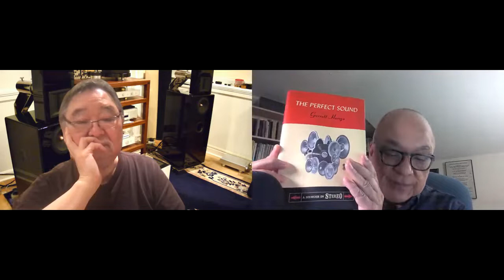Garrett Hongo discussed his book, "The Perfect Sound: A Memoir in Stereo" with Frank Abe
Garrett Hongo with Frank Abe
The Perfect Sound
Recorded on Monday, February 21 at 6 p.m. PST :: Virtually Hosted by Elliott Bay Book Company
   A poet, prose writer, and teacher who has been part of Elliott Bay’s programs since the mid-1980s, Garrett Hongo makes this welcome (virtual) return from his Eugene home, where he is Distinguished Professor at the University of Oregon, and has long been vitally supportive to numerous other writers,  to read from and talk about his long-awaited, singularly brilliant new book, The Perfect Sound: A Memoir in Stereo (Knopf). Music is decidedly here, but so is much else. Much else. Tonight he'll appear in conversation with Seattle writer and filmmaker Frank Abe.
“Garrett Hongo is a master, but be advised: this memoir will have you spending hundreds of dollars on audio devices, and hours of delight and even awe as you read. It is not all about stereos—it is an aria of living, hearing, feeling, writing. Masterful.” —Luis Alberto Urrea. “Contrary to Marcel Duchamp’s quip that one can look at seeing but cannot hear hearing, in The Perfect Sound we hear the proverbial juice flowing, or blood rushing, in the soul of a poet acutely attuned to a world of sounds. From his first soundscape of ocean surf in Oahu to Rabelais’s fantastical sea of frozen words, from cicada to Aeolian harp, from La Bohème at La Scala to the Heart Sutra at a Kyoto temple, Garrett Hongo ingeniously mixes personal memoir with cultural history and offers us an indispensable guide for the search of acoustic truth.” —Yunte Huang. Garrett Hongo’s other most recent books are the poetry collection, Coral Road, and The Mirror Diary: Selected Essays. He’s also author of the now-classic memoir, Volcano: A Memoir of Hawai’i.
   In conversation with Garret Hongo will be Frank Abe,  co-author of the new graphic novel on Japanese American resistance to wartime incarceration, We Hereby Refuse (Chin Music Press: A Wing Luke Museum Book). He won an American Book Award for John Okaka: The Life & Rediscovered Work of the Author of No-No Boy (University of Washington Press), and made the award-winning PBS documentary, Conscience and the Constitution on the largest organized camp resistance. He is currently co-editing an anthology for Penguin Classics on the literature of Japanese American Incarceration.